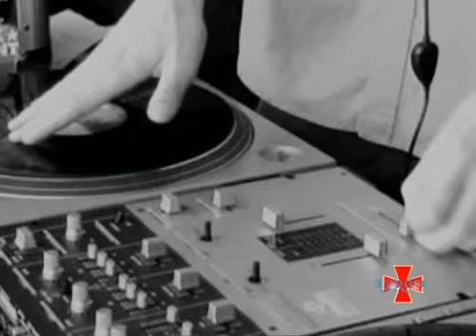Mas Ke Rock - Hora Zulú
Programa musical del canal CBT de Cabeza del Buey. Videoclip "Tango" Hora Zulú. Agenda de conciertos y Tomas falsas.